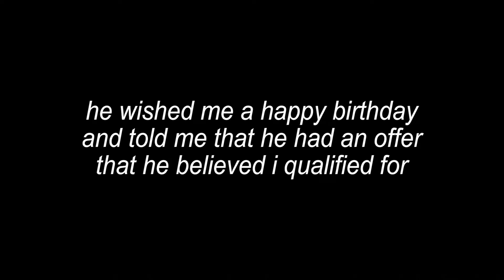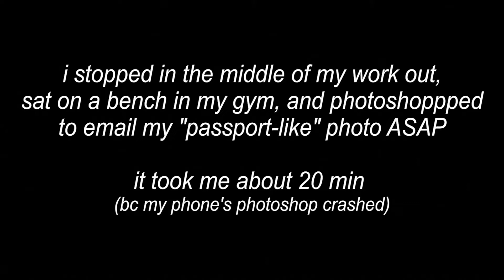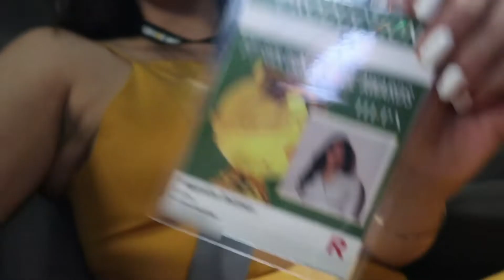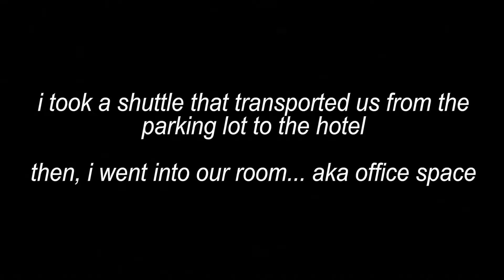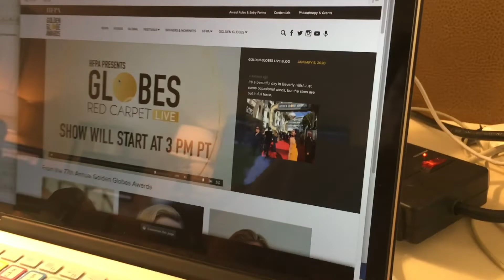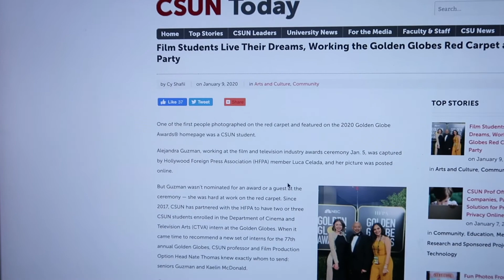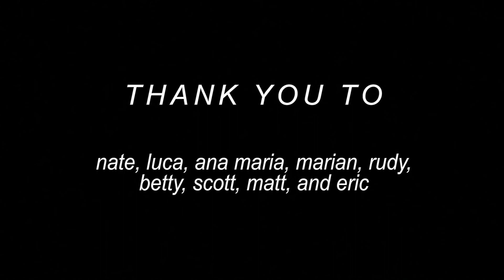How I Got to Intern at the Golden Globes + Taking You Along with Me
Wish I got more footage overall, but I was running around so much that filming was kind of the last thing on my mind.

Guess how much my outfit was!

F I L M S